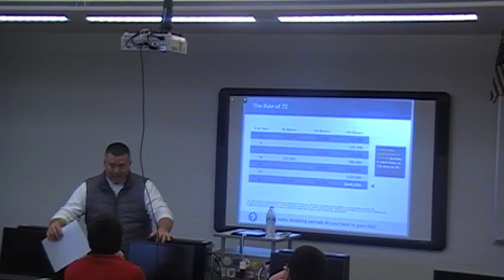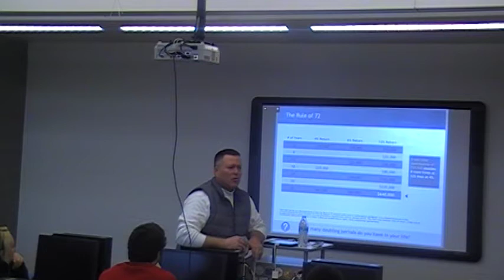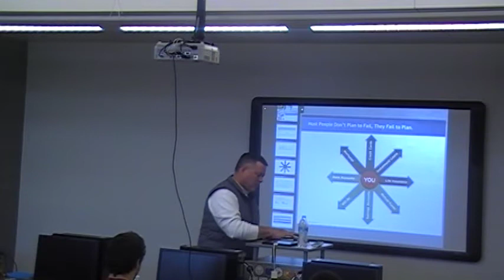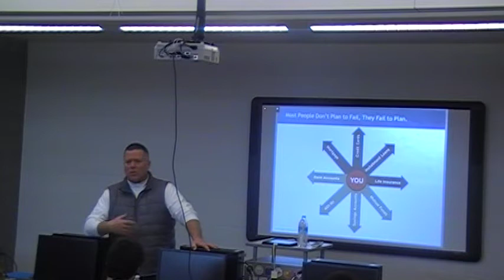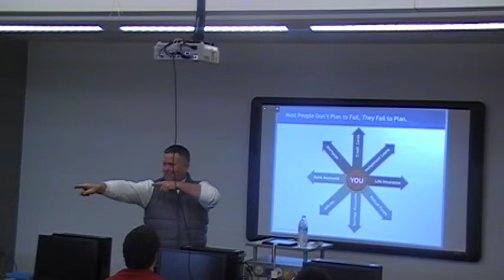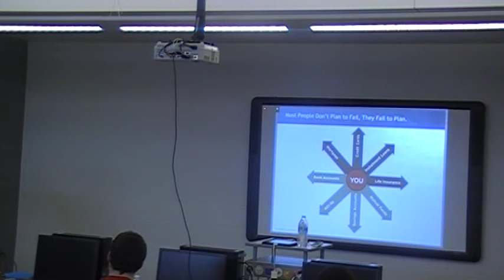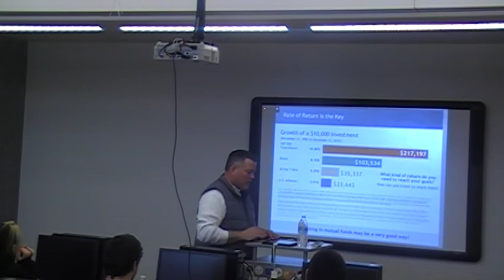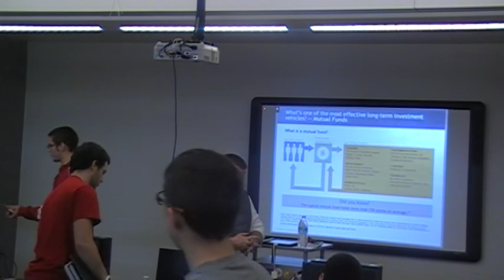Mark Williams guest speaker for Mr. Kaufman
Mark Williams speaks to students at Wadsworth High School about investing and personal finance.